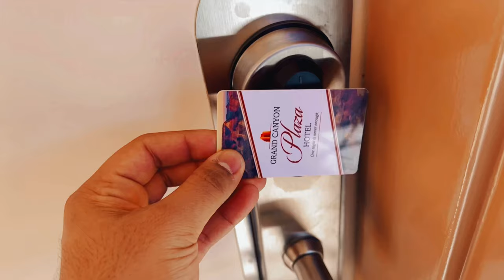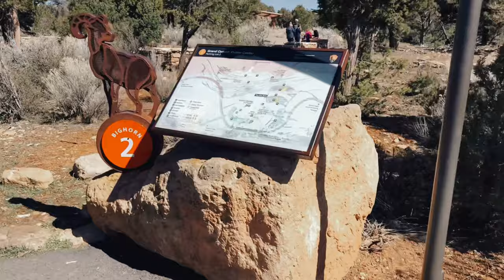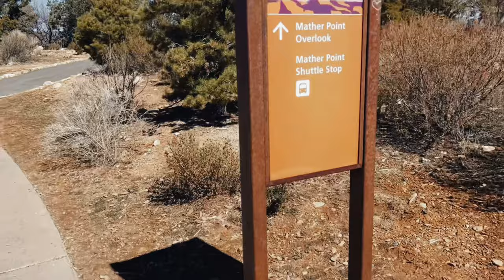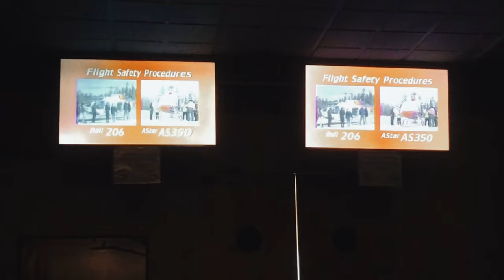Grand Canyon - Aerial 🚁 & Scenic Rides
Embark on a captivating journey with us as we explore the majestic Grand Canyon. Our adventure commenced with an engaging climb, challenging ourselves against the rugged terrains of this natural wonder. This was followed by a serene helicopter tour, offering us panoramic views of the Grand Canyon's vast landscapes, capturing the essence of its beauty from a unique aerial perspective.

The adventure continued with a two-hour jeep (Hummer) ride in the evening, navigating through the diverse terrains of the canyon. This experience allowed us to delve deeper into the Grand Canyon's scenic beauty, culminating in a tranquil sunset that bathed the landscape in splendid colors.

Our journey concluded in Flagstaff, Arizona, where a kind gesture from our AirBnB apartment owner allowed me to indulge in a moment of musical reflection, playing the piano and embracing the peaceful ambiance of the surrounding area.

Join us in this vlog as we recount our Grand Canyon expedition, characterized by climbing, aerial exploration, and a scenic jeep ride, all while ending on a musical note in the serene setting of Flagstaff.

From vibrant cities to tranquil natural wonders, my vlogs will transport you to the heart of each location. Experience the sights, sounds, and cultures as I share my adventures with you. Discover the unique customs, traditions, and people that make each place special.

Your support enables me to create inspiring content and share the world's wonders with you. If you want to help me continue making this type of content, join my Patreon and be a member with exclusive access to all my future content, bts, merch, etc before anyone else!